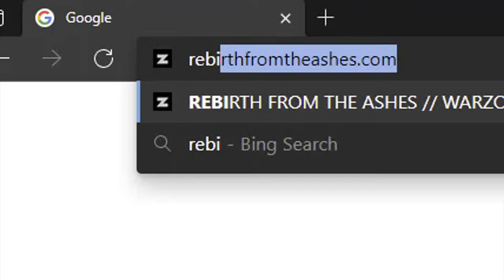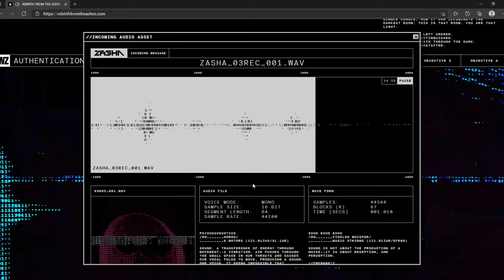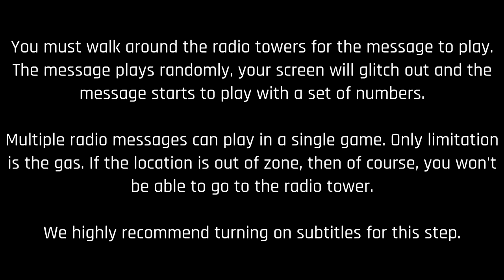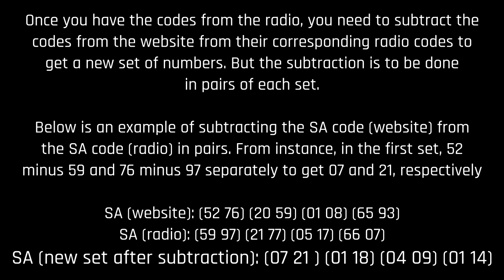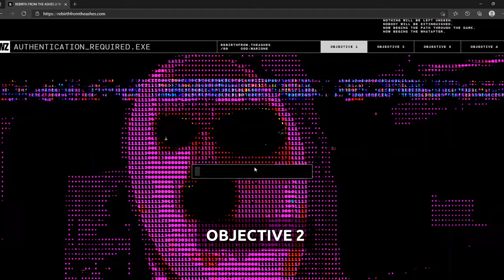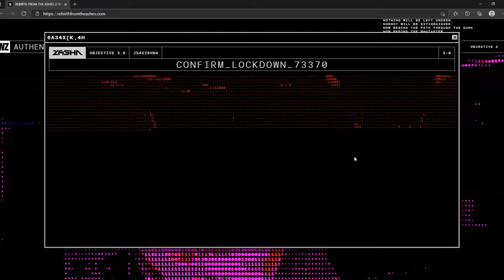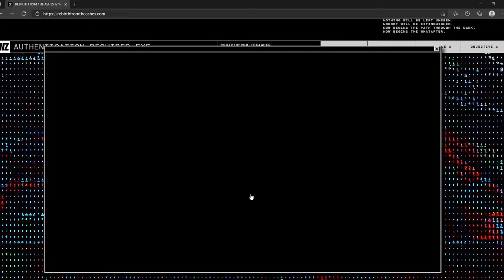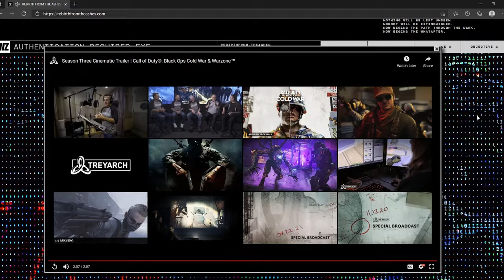Rebirth From The Ashes Complete Warzone Easter Egg Guide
Rebirth From The Ashes is an easter egg that you can solve during the 'Nuke Event' in Warzone. During the event, players were given a playlist that included the night version of Rebirth Island. The island offered some new easter eggs to solve, including the one called 'Rebirth From The Ashes.'

This easter egg is completed using both in-game sources and external sources that Treyarch provides. The external sources include a website that continues the Alternate Reality Game (ARG) aspect of the Call of Duty easter eggs (similar to Pawn Takes Pawn) and Treyarch's Twitter too.

In this video, we guide you through the entire Easter egg process. Feel free to check out our detailed text guide as well.

0:00 - Intro
0:14 - Highlighted Red Russian Letters
0:38 - The Easter Egg Website
1:02 - Audio Message On The Website
2:12 - Set Of Numbers On The Website
2:33 - Radio Towers Explanation
2:38 - Control Center (CC) Radio Tower Code
3:09 - Nova 6 Factory (N6) Radio Tower Code
3:41 - Cell Block (CB) Radio Tower Code
4:10 - Headquarters (HQ) Radio Tower Code
4:38 - Security Area (SA) Radio Tower Code
5:08 - How To Use The Codes From The Website & Radio Towers To Get Keywords
5:32 - All The Keywords
5:39 - Using the Keywords To Complete Website Objectives
5:48 - Objective 1
6:43 - Objective 2
7:58 - Objective 3
8:44 - Objective 4
9:11 - Final Keyword, Season 3 Cinematic Trailer & Verdansk '84 Map Poster